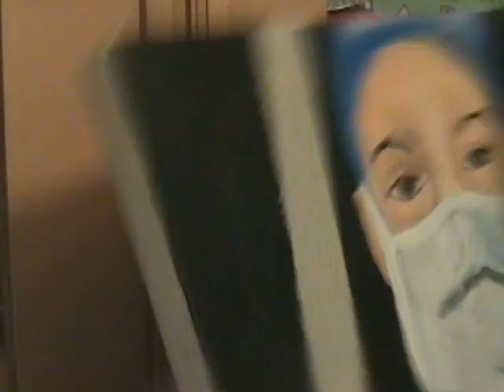Callie in her scrubs speed painting